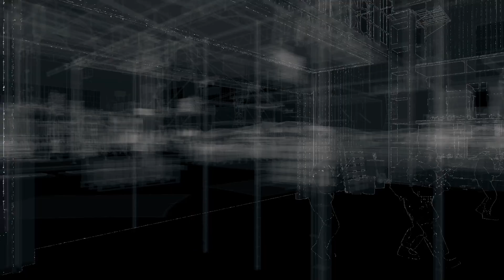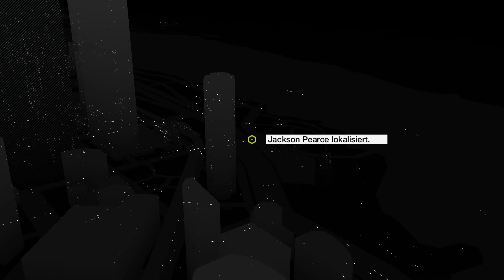Lets Play Watch Dogs #043 die Story geht vor ran und eskaliert ein wenig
»Entwickler/Publisher«
Entwickler/Publisher Von Watch_Dogs:

»Entwickler/Publisher-Socialmedia«
Entwickler/Publisher Von Watch_Dogs auf Facebook:

»Platformen«
Watch_Dogs auf Steam: